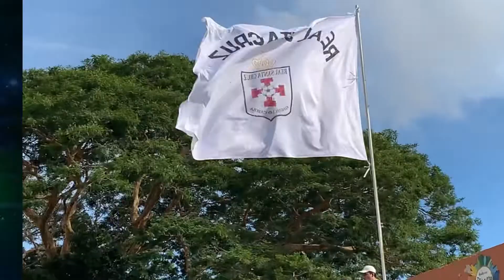¡TRIUNFAZO DE REALITO QUE LO MANTIENE CON VIDA EN EL TORNEO!⚪🔝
Real Santa Cruz venció 3-2 a Nacional Potosí y se mantiene con vida en el grupo A.

Kevin Rivero nos mostrará las reacciones que se vivieron en el partido.